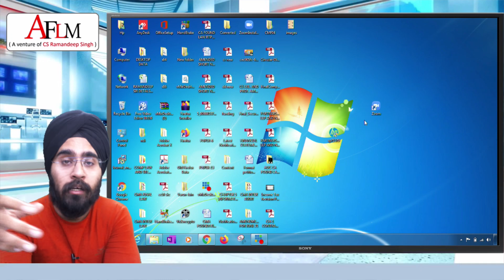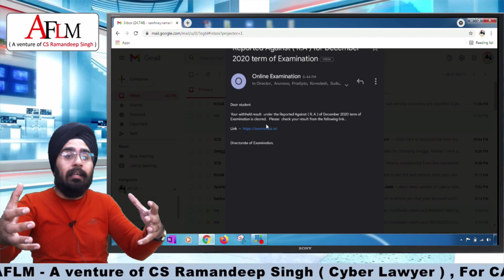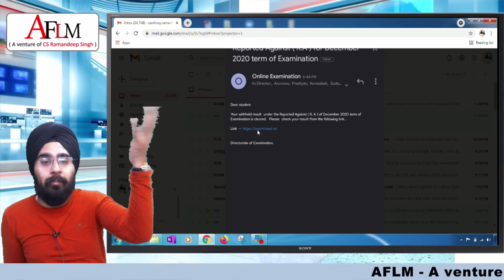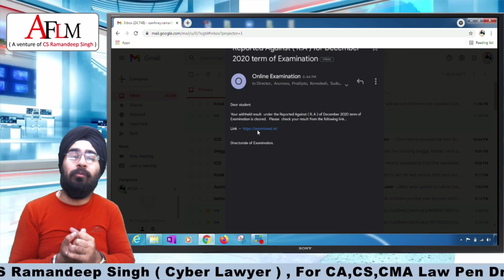V.IMP VIDEO FOR CMA STUDENTS - MUST WATCH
THIS VIDEO IS CREATED SPECIALLY FOR CMA STUDENTS.